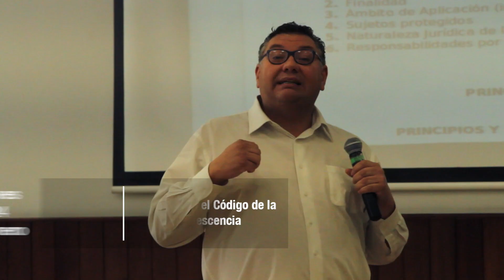Actividades del MIES en la semana del 21 al 27 de enero de 2019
El Ministerio de Inclusión Económica y Social, en su jornada del 21 al 27 de enero, informa.

22 de enero - Centro de Atención Integral al Adulto Mayor

Autoridades del MIES, junto a las del Gobierno Autónomo Descentralizado del cantón Cevallos, recorrieron las instalaciones en donde funcionará el Centro de Atención Integral al Adulto Mayor, con el propósito de constatar el avance de las adecuaciones y mejoras físicas que se realizan en este centro; el cual brindará atención diurna y residencial a 72 personas de la tercera edad, desde febrero.

22 de enero– Norma técnica del servicio Creciendo con Nuestros Hijos – Misión Ternura

Un total de 74 educadoras familiares y 5 técnicos de apoyo de los servicios de desarrollo infantil del distrito Calvas participaron en la capacitación que realizó esta cartera de Estado sobre la norma técnica de la modalidad de atención domiciliar Creciendo con Nuestros Hijos de Misión Ternura.

24 de enero – Reformas en el Código de la Niñez y Adolescencia

El equipo asesor del MIES realizó nuevos aportes a las reformas al Código de la Niñez durante la sesión que realizó la Comisión Especializada Ocasional de la Asamblea Nacional. Entre los aportes está priorizar la protección integral como eje fundamental para la denominación del código para la Protección Integral de las Niñas, Niños y Adolescentes.

25 de enero–Socialización modelo social de atención en discapacidades

La ministra Cordero socializó junto a técnicos de los servicios de discapacidades y cooperantes el modelo social que se aplicará desde este año para la atención de más de 34 mil usuarios de los servicios MIES a nivel nacional.  El nuevo enfoque es parte de las normas técnicas para la atención, el cual promueve la autonomía de este grupo poblacional hacia una vida adulta plena, independiente y participativa en el marco de sus derechos, el respeto a sus características individuales, decisiones y niveles de desarrollo bajo los principios de igualdad de oportunidades y no discriminación.

26 de enero - Feria Nosotros Emprendemos

En el mercado municipal de la ciudad de Santa Clara, se congregaron 34 emprendedores de Economía Popular y Solidaria y 19 del Crédito de Desarrollo Humano para exponer y comercializar sus productos en la Feria Nosotros Emprendemos que realiza el MIES.  El propósito es ampliar el mercado y visibilizar el trabajo y la producción de estos actores; así como promover el consumo solidario y responsable de la ciudadanía.